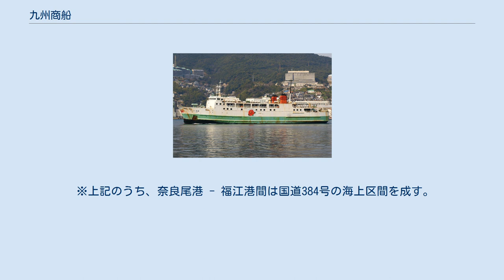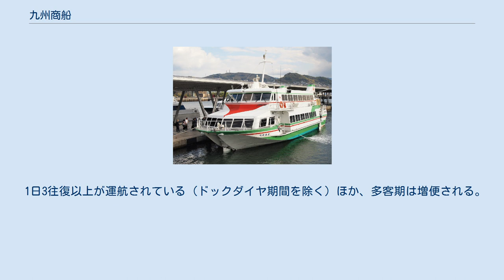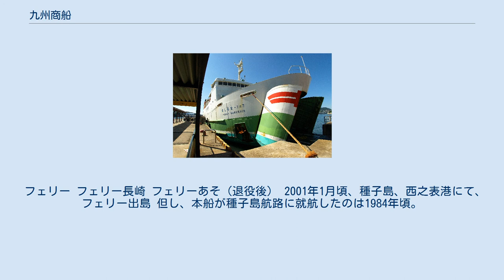九州商船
九州商船株式会社（きゅうしゅうしょうせん）は、長崎県長崎市に本社を置く日本の海運会社。
フェリーおよび高速船による国内定期航路を運航している。
 奈良尾港に入港するフェリー 長崎市・佐世保市と五島列島を結ぶ航路と、島原湾内の航路（グループ会社の九商フェリーが運航）がある。
このうち、長崎・五島航路にジェットフォイルが就航しているほか、佐世保・上五島航路にも高速船が就航している。
 かつて鹿児島・種子島航路が存在したが2004年12月に撤退した。
 以下、各1日1便ずつ運航されている。
 ※上記のうち、奈良尾港 - 福江港間は国道384号の海上区間を成す。
 就航船（2隻）のうちどちらかがドック入りのさいは、以下の航路がそれぞれ1日1便の運航となる。
 1日3往復以上が運航されている（ドックダイヤ期間を除く）ほか、多客期は増便される。
 1日3往復運航されている（ドックダイヤ期間を除く）。
 以下、1日各2便運航されている。
 ※上記のうち、佐世保港 - 有川港間は国道384号の海上区間を成す。
 ドック入りの際は、以下の航路で1日各1往復の運航となる。
 以下の航路が、それぞれ1日1便運航されている（ドック時は休航）。
 グループ会社の「九商フェリー株式会社」による運航。
以下の航路を1日10往復（ドック時は1日5往復）運航している。
 フェリー 高速船 2隻とも、ボーイング929（ジェットフォイル）である。
外観上の特徴として、それぞれ塗り分けが異なっている。
 フェリー フェリー長崎 フェリーあそ（退役後） 2001年1月頃、種子島、西之表港にて、フェリー出島 但し、本船が種子島航路に就航したのは1984年頃。
同航路、同社が既に就航させていた前船「若狭丸」の後継船としてから。
 旅客・貨客船 高速船